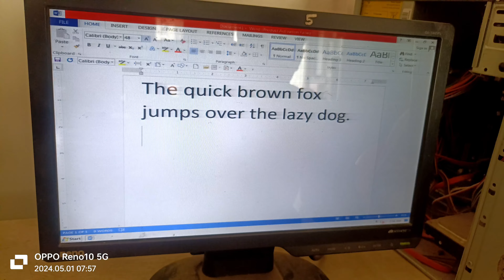How to increase typing speed?